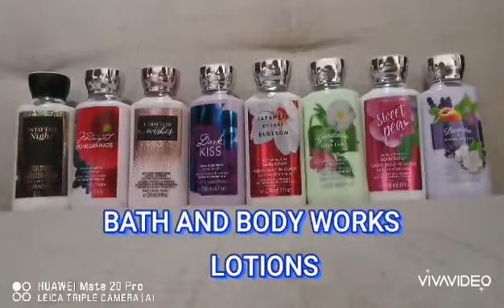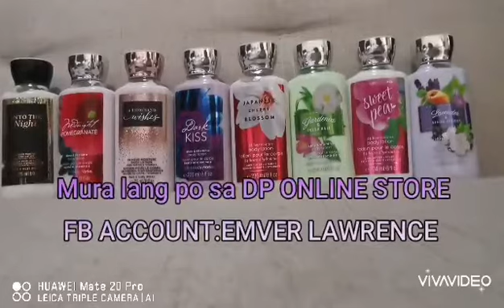How to know BATH AND BODY WORKS LOTIONS scents(watch this)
Just to give some ideas to the viewers about the scents of this products.